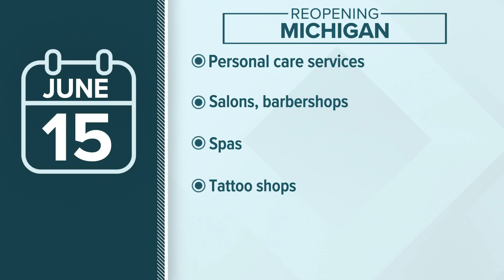Hair and nail salons reopen Monday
Hair salons and other personal-care businesses across the state can reopen Monday, June 15 after being shut down earlier this year to curb the spread of the coronavirus.

Gov. Gretchen Whitmer signed an executive order back in March that temporarily closed all non-essential personal care services including hair, nail, tanning, massage, spa, tattoo, body art and piercing services, as well as other similar services that required people to be within 6 feet of each other.